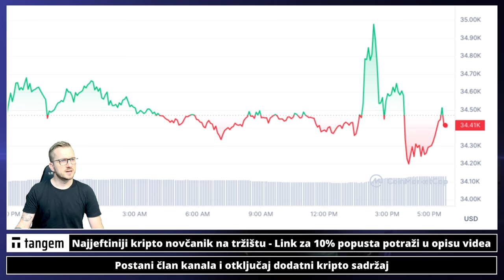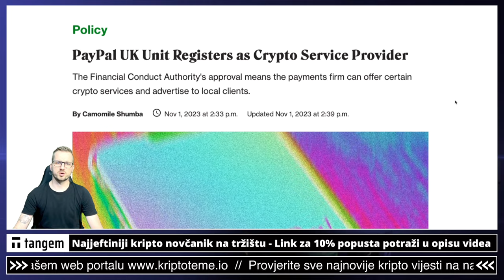BITCOIN VIJEST DANA 🚀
Bitcoin i jako velike vijesti za Bitcoin koje dolaze iz jedne od najvećih ekonomija gdje velike planove sa Bitcoinom ima jedna od najvećih svjetskih kompanija. Ovakve novosti za Bitcoin su potrebne i treba ih pozdraviti.  Kriptovalute ❤️

Pogledajte sada: ⤵️

✅ SLUŽBENI LINKOVI

00:00 - Intro kripto
00:23 - Bitcoin novost

kriptovalute
kriptovalute
KRIPTOVALUTE bitcoin
kriptovalute bitcoin
kriptovalute novosti
bitcoin
BITCOIN
bitcoin majnanje
rudarenje bitcoina